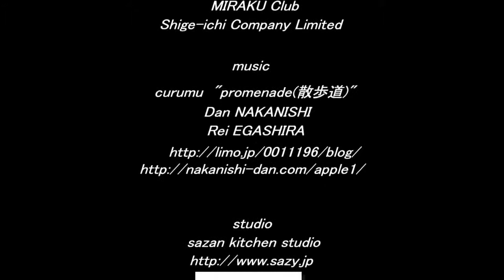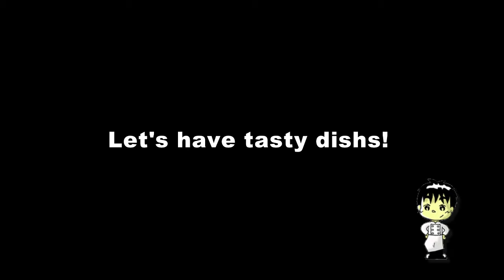粉末調味料『一養』を使った味噌汁の作り方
レシピ, 料理, パスタ, ペペロンチーノ